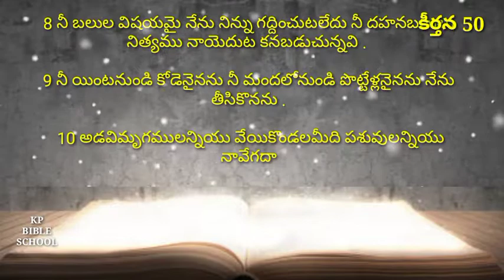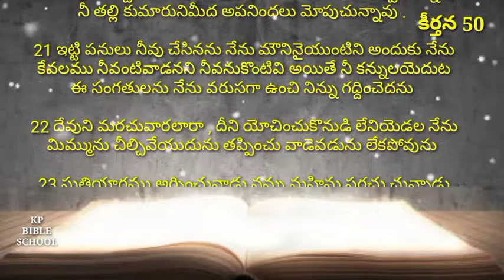telugu audio bible | david guzik| enduring word | psalm23 | Psalm chapter 50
audio bible
bible app for kids
bible stories for kids
bible stories
bible study
తెలుగుఆడియోబైబిల్ |కీర్తనలు49వఅధ్యాయము.

Bible Reading The Bible was read and heard in Telugu in a way that everyone could understand.I mean every chapter of the Bible and the whole Bible should be read like this.